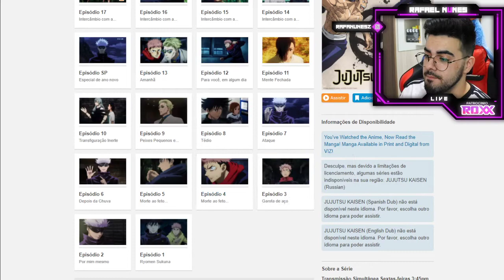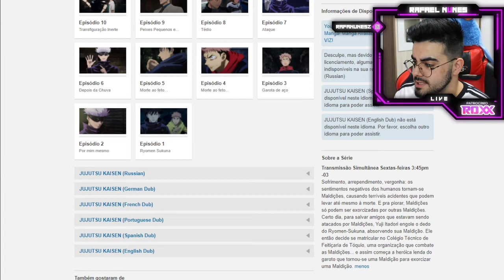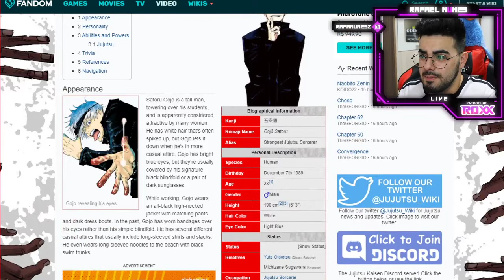VALE A PENA ASSISTIR JUJUTSU KAISEN? | Papo Otaku #02